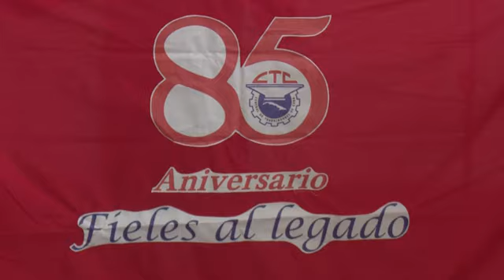Recibe filial santiaguera del FCBC bandera por el 85 aniversario de la CTC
La filial santiaguera del Fondo Cubano de Bienes Culturales recibió la bandera por el ochenta y cinco aniversario de la CTC que obtuvo la casa matriz por el impacto de la gestión económica, productiva y sindical.